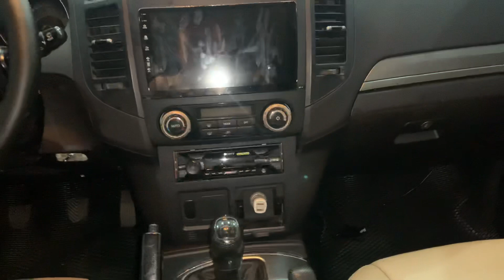Mẫu xe quá đẹp, chủ xe giữ kỹ, nhập nhật bản, giá tiền chỉ 310tr. Lh 0833.119999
👑KHƯƠNG HẢI DƯƠNG.
-- địa chỉ mua bán tin cậy của bạn!
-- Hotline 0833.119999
-- video chi tiết vui lòng truy cập
-- kênh youtube DƯƠNG hải dương
💥cảm ơn quý khách hàng đã theo dõi và đồng hành cùng chúng tôi.